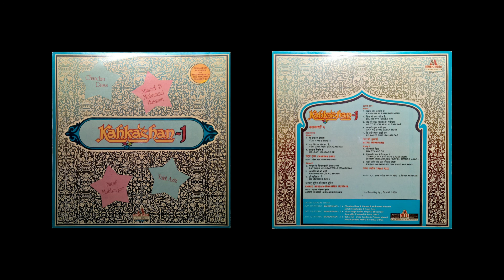05 खामोशियों को नहीं = Khamoshiyon Ko Nahin